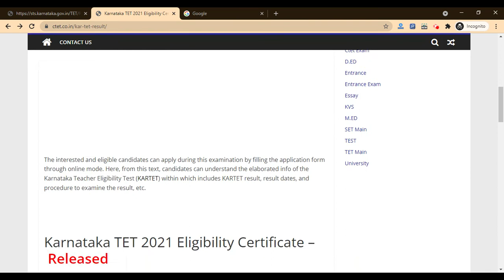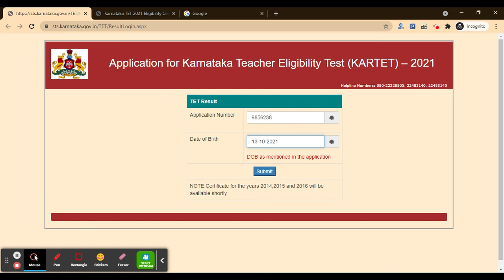Karnataka TET 2021 Eligibility Certificate (Out) - How To Download Kar TET Eligibility Certificate